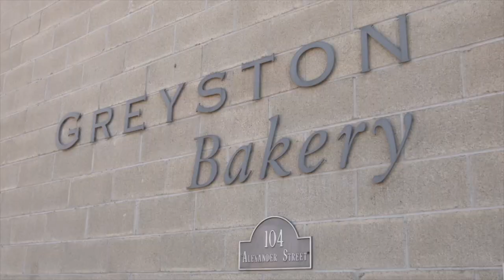OpenFuture: FindOneJob for OpenHiring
What is the one thing we would change to build a more open world—and how would we go about it? By creating stronger, more inclusive, cultures and communities through the practice of Open Hiring.